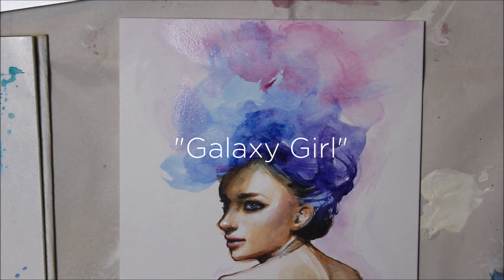ACRYLIC PAINTING TIME LAPSE || "Galaxy Girl"